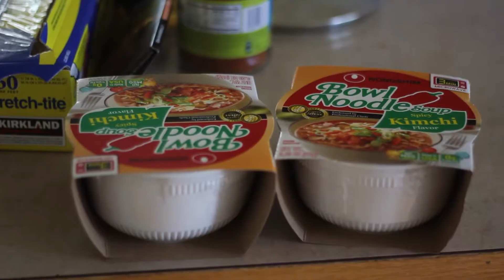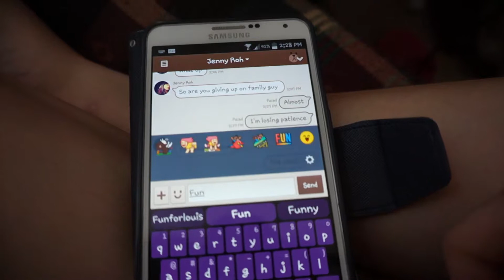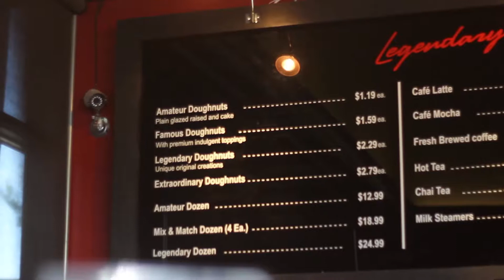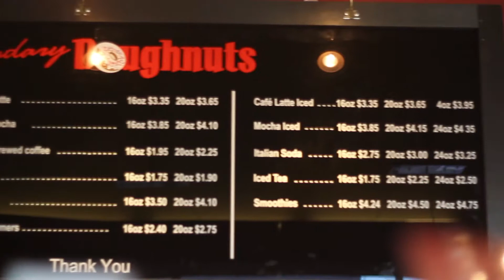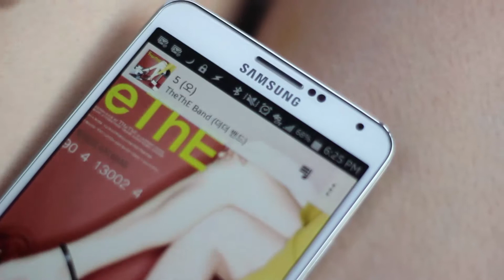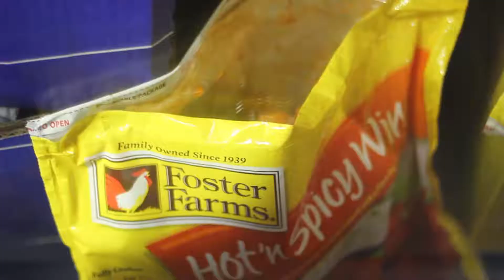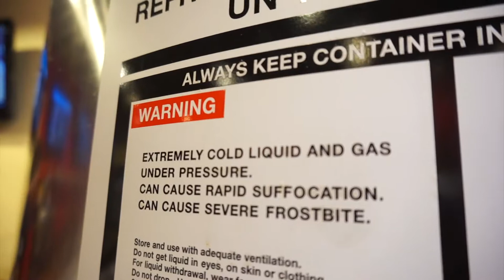08072014: Legendary Doughnuts | Vlog #230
Camera I used:
Sony NEX-3N with Kit Lens
Canon EOS Rebel T2i DSLR 50mm f/1.8